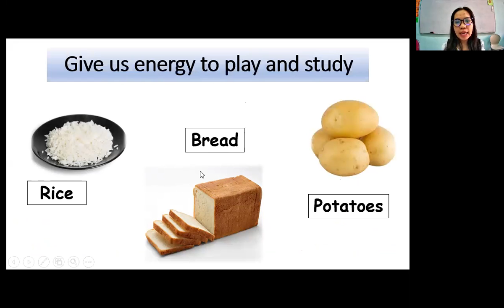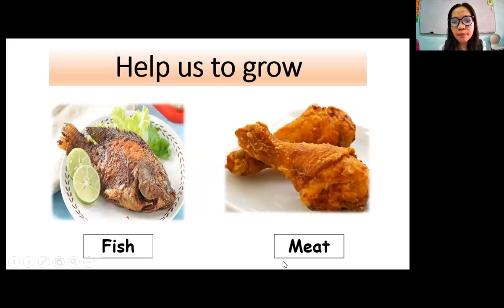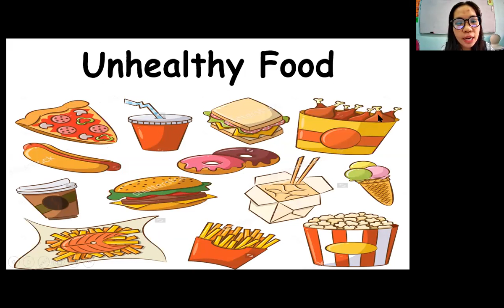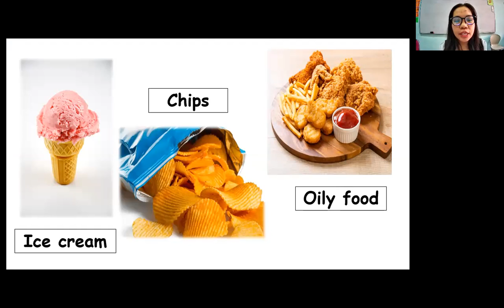Grade 1 Meteor Class Science Monday,24th August 2020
Healthy and Unhealthy food